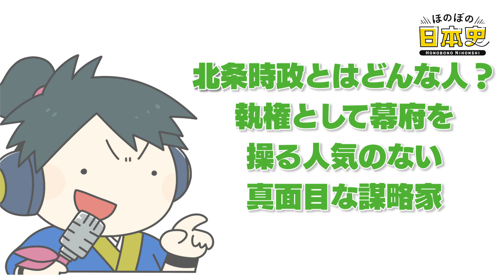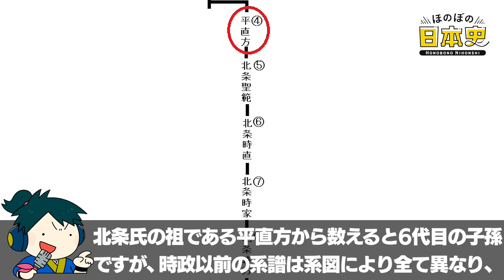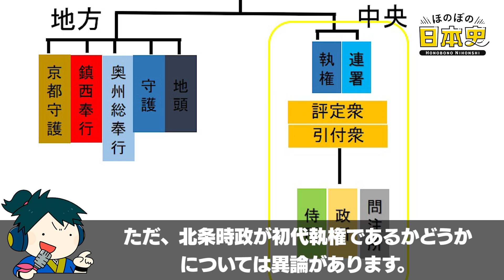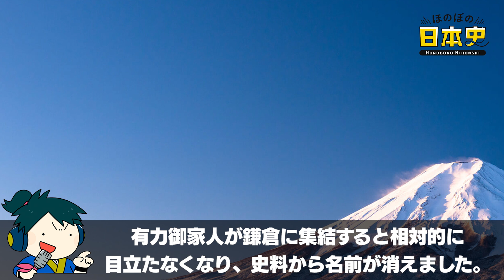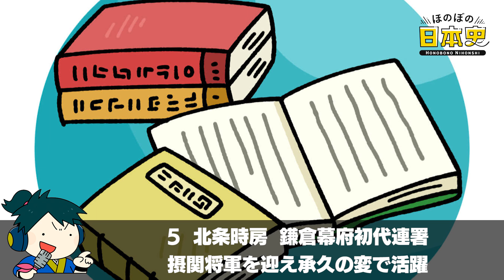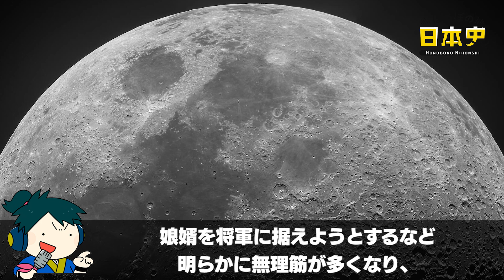謀略家・北条時政ってどんな人？真面目なのに不人気？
北条時政は北条政子の父であり鎌倉幕府初代将軍源頼朝の義父です。伊豆の小豪族に過ぎなかった時政ですが、流人で30歳過ぎても無名の頼朝に将来性を見出し、治承4年（1180年）の頼朝の挙兵にも一族郎党を引き連れて参加。

頼朝が鎌倉に幕府を開くと最も有力な重臣となり頼朝没後は、政子の父として北条氏の勢力拡大に勤しみ、政敵を葬って鎌倉幕府で独裁権力を振るうようになります。今回は人気がない真面目な謀略家、北条時政を紹介します。

📝目次📝
目次 00:00
北条時政 系図 00:52
北条時政、執権いつから？ 01:59
北条政子と時政 03:14
北条時政なにをした？ 04:21
政子と義時に破れ失脚 07:31
北条時政 子孫 08:47
北条時政と牧の方 10:22
日本史ライターkawausoの独り言 11:29

あなたは謀略家・北条時政についてどう思いますか？